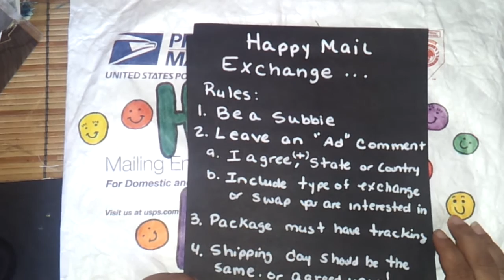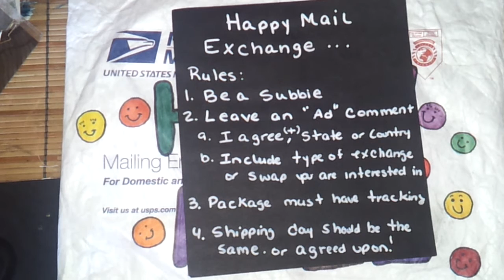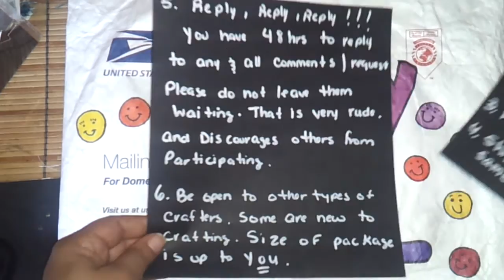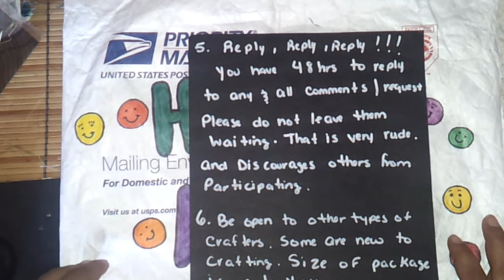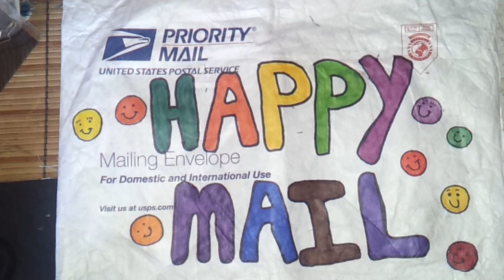Happy Mail Exchange Signup starts now-closed-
Welcome back everyone to another month of the happy mail exchange / swap.. I have changed the swapping dates to allow more time for exchanging. Please see the video in full, and follow Rules Signup start the 15th and ends the 7th of the following month. You have from the 15th to the 15th to send your mail.
1. Be a subbie to join
  a. Type I agree before the comment
   b. Tell us the type of swapping friend you are interested in and if you are open to other types of crafters
4. Must include tracking number on your package, must send them the number for them to have and be able to track.
5. Shipping days should be the same or agreed upon.
6.REPLY, REPLY, REPLY! You have 48 hrs to reply
Please reply to your comments even if you are not interested in partnership please let them know so they can move on to someone available to swap. Please do not leave them hanging, it is very rude and discourages other from participating and sharing.
7. The size of mail is up to you to agree it can be from a simple card to any size you agree upon. If you do not feel safe then please start small untill you can feel safe with that person.
Allow yourself the chance to swap with other crafters that are not in your style of crafting, they might surprise you.
Have fun and be safe. This is not a have to it is a want to, so please understand if they cannot for any reason at this time. Good luck and enjoy.